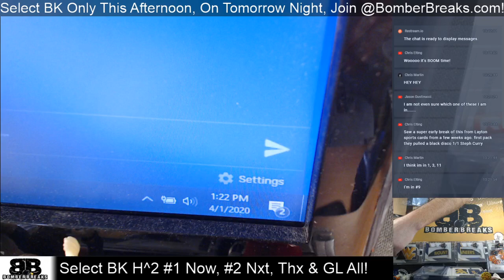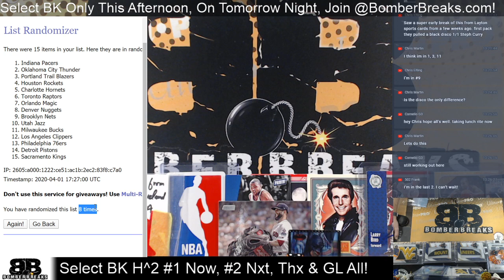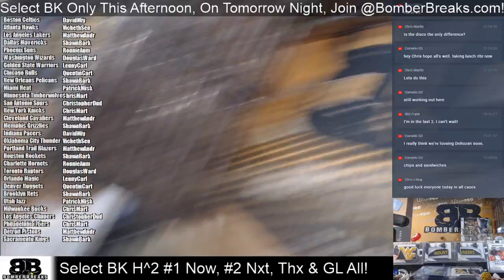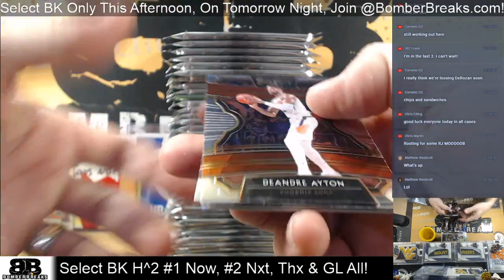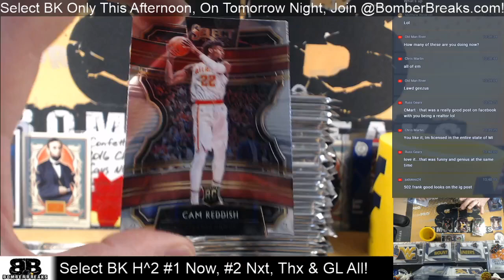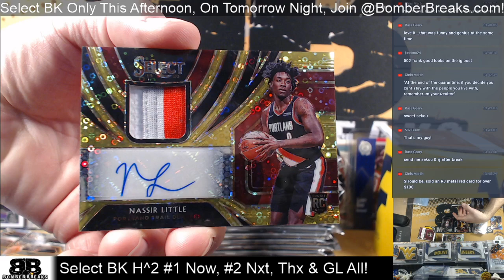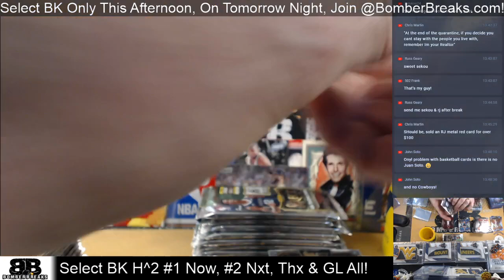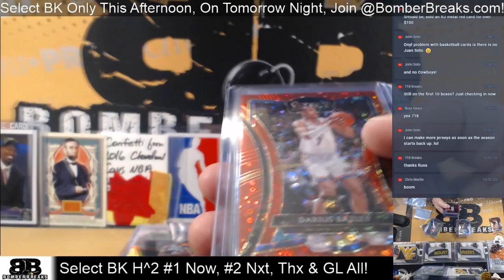2019 20 Select Hobby Hybrid Basketball Tiered Teams #1 Half Case Break 4 1 20